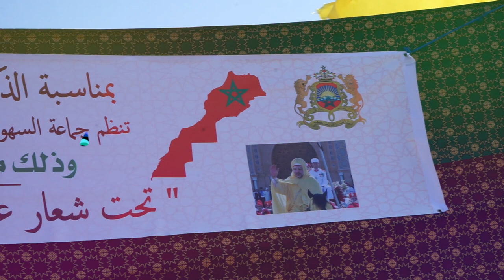انطلاق مهرجان التبوريدة بجماعة السهول تزامنا مع دكرى عيد العرش المجيد ومشاركة 50سربة من خيرة الفرسان